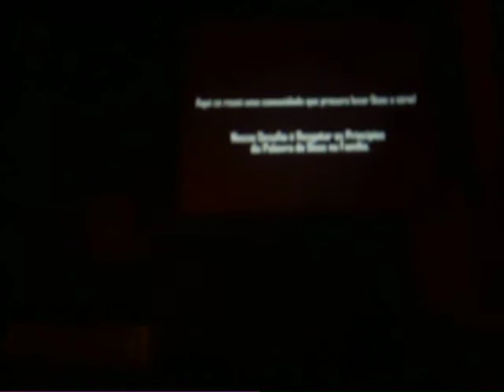teatro o juizo final EM 2010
Igreja evangelica em Quixadá ceará, teatro amador
MATEUS, MARCOS, DANIEL, MAYRA KELLY(FALECEU EM 2013 COM 15 ANOS) DANIEL RIBEIRO E OUTROS.